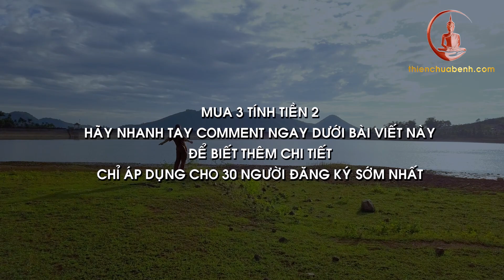Cảm Nhận Của BS Phan Tấn Về Thầy Phúc Thành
+ Khóa Sửa Bài Online: Học viên đăng video vào nhóm, và được Thầy sửa động tác, giúp hiệu quả chữa bệnh được cao nhất.

3 chiêu cuối Dịch Cân Kinh, 2 chiêu cuối Bát Đoạn Cẩm và bài Tổng chỉ có trong các khóa học này

Riêng khóa sửa bài học phí 500k, vì học rất kĩ lưỡng, được sửa động tác. Nếu đăng ký cùng 3 khóa kia thì giảm còn 900k, được học cả 4 khóa.

(Lê Minh Tuấn là tên thế danh, khai sinh của Thầy Phúc Thành)
Sau khi chuyển khoản xong bạn nhắn qua zalo thầy để vào lớp học nhé.

Khóa Online Cơ Bản Miễn Phí: thienkhicong.com

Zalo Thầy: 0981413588